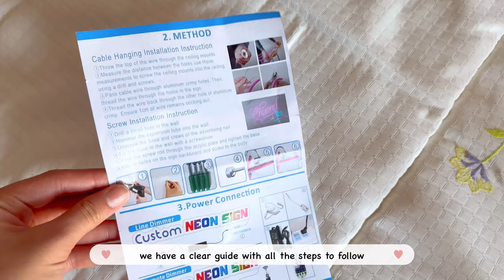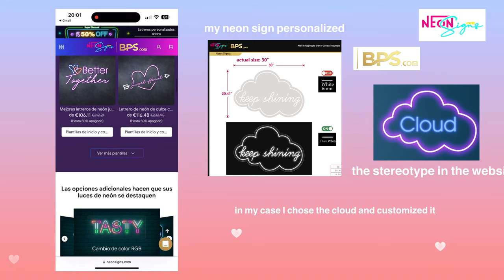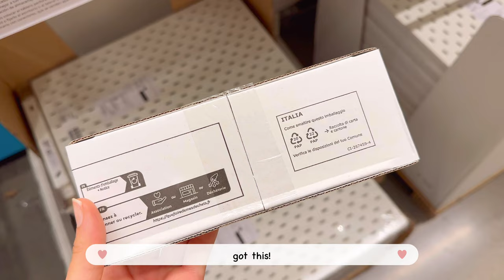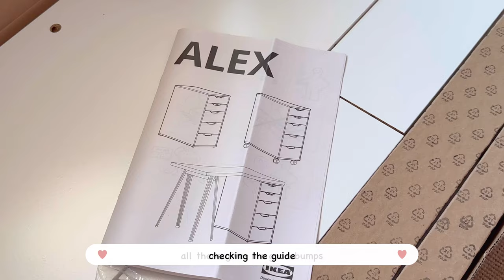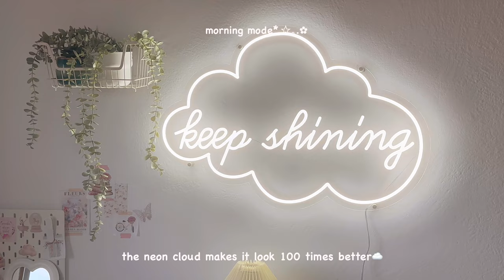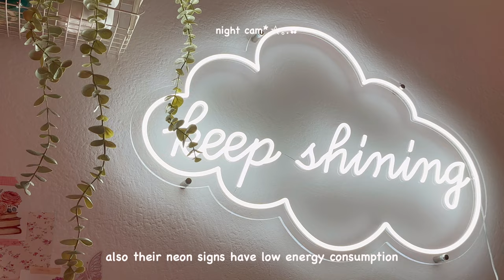Aesthetic Desk Makeover 2024🎀| Korean & Pinterest inspired🌷Minimalist🥟IKEA desk, neon cloud☁️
🔖Hey!! Don’t forget to check

ૢ୧˚_______________________________________ღ୧˚⋆

I´m happy to share with you this desk makeover🌸💕 I hope you enjoy watching🫶🏻

With love, have a shiny day💖✨

🪴The captions are available in several langauges :)

💐please watch in 4k for better quality

ૢ୧˚_______________________________________ღ୧˚⋆

Times:

00:00 00:36 intro🌱
00:36 01:14 before🌼
01:14 03:02 unboxing☁️
03:02 03:21 BPS web🎀
03:21 04:43 Ikea visit🛒
04:43 05:45 Miniso visit🛍️
05:45 07:45 desk assembling 🔨
07:47 08:46 decorating🖇️
08:46 11:42 stickers and more🌸
11:42 13:25 Final reveal🎉

ૢ୧˚_______________________________________ღ୧˚⋆

ૢ୧˚_______________________________________ღ୧˚⋆